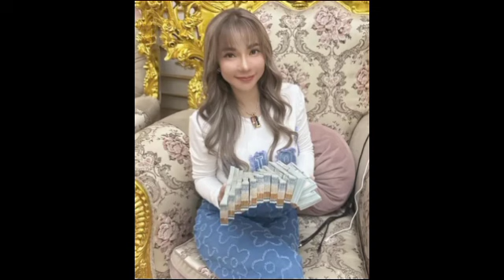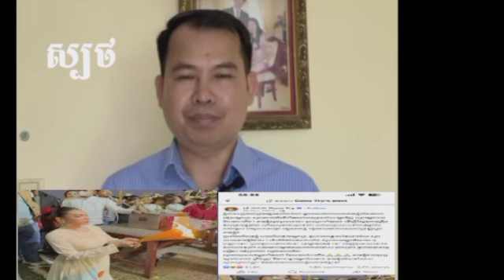ព្រះសង្ឃ១អង្គសម្ដែងនៅកាមិនពេញព្រះប្រទ័យ ក្រោយមានបុគ្គលមួយចំនួនកំពុងតែបំពុល ដើម្បីប្រយោជន៍ខ្លួនឯង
ព្រះសង្ឃ១អង្គសម្ដែងនៅកាមិនពេញព្រះប្រទ័យ ក្រោយមានបុគ្គលមួយចំនួនកំពុងតែបំពុល ដើម្បីប្រយោជន៍ខ្លួនឯង Monk performs in displeasure after some individuals are polluting for their own benefit.